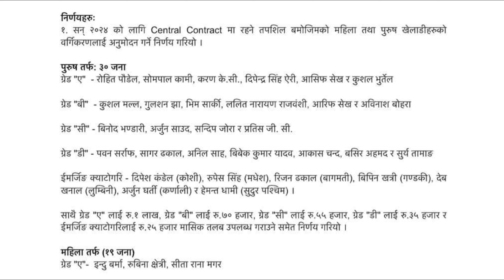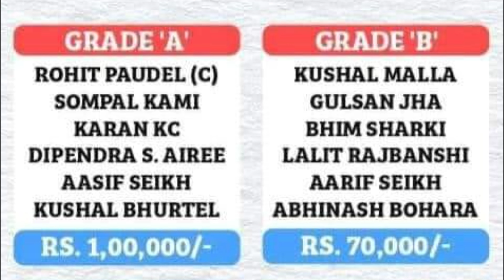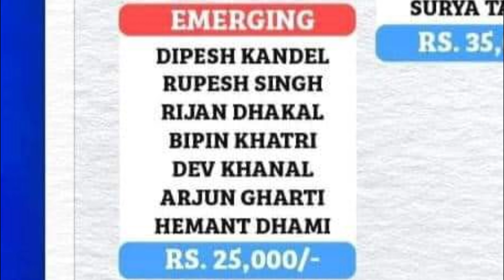तलब लाख हुदा नेपाली खेलाडी हरु को हड्डी हाँस्यो। फ्लप खेल को बावजूद पनि CAN किन बढायो खेलाडी को तलव।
तलब लाख हुदा नेपाली खेलाडी हरु को हड्डी हाँस्यो।